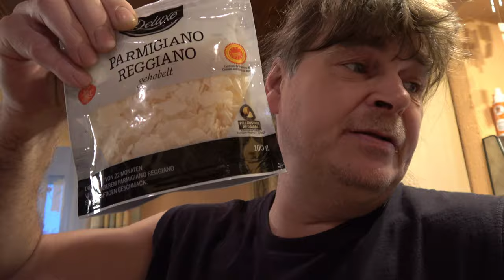Lasagne aus dem Dutch Oven - Der Grilljunky 487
Richtige Lasagne aus dem Dutch Oven, ich mußte nur Filmen und die Lasagne auf den Grill stellen 😇😉😜.